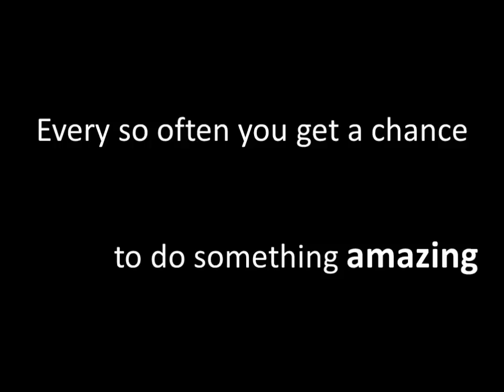UMCP ITASA Bid 2015 - Teaser